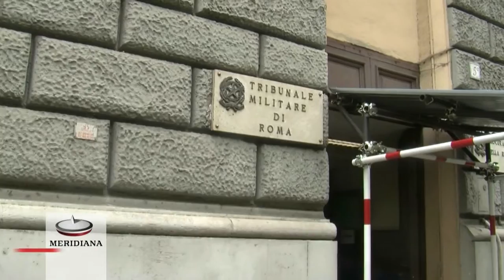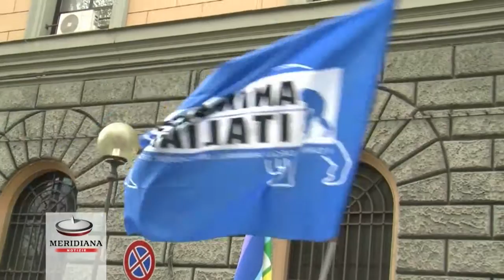Animalisti, rinviata al 6 maggio la sentenza conclusiva contro il Tenente Balanzoni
Rinviata al 6 maggio la sentenza conclusiva contro il Tenente Barbara Balanzoni, rea di aver salvato la vita di una gatta in Kosovo, aiutandola a partorire. Una proroga che servirà al giudice per analizzare al meglio le testimonianze e le prove a carico dell'imputato. Intanto nel pomeriggio il Tenente Balanzoni si diceva fiduciosa prima di rientrare a deporre la sua testimonianza. Fuori il Tribunale Militare di Roma in viale delle milizie, dove si è tenuto il processo, hanno manifestato i volontari dell'Associazione Animalisti Italiani onlus, guidati dal presidente Walter Caporale, per mostrare la loro solidarietà al Tenente Balanzoni.